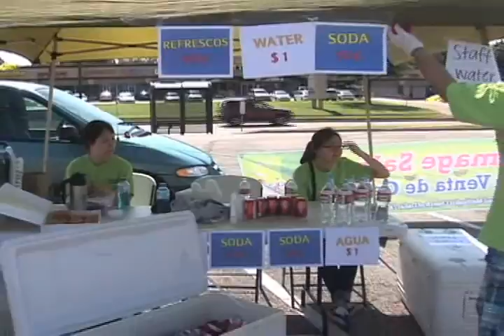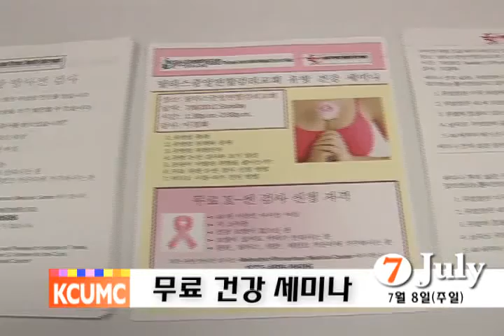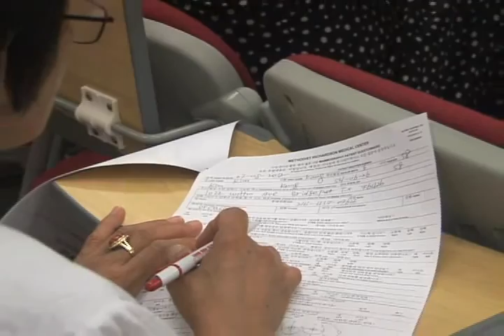2012 July News